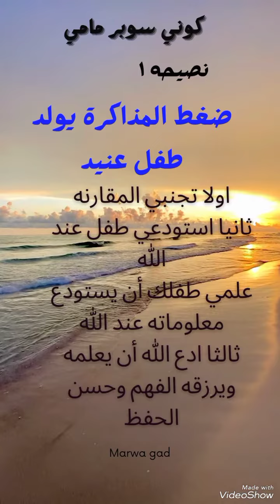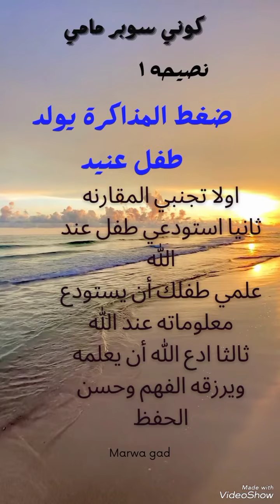عادات هتغير حياتك مع طفلك العنيد